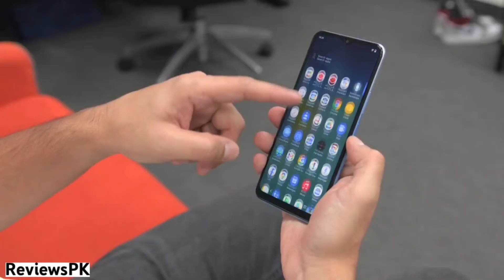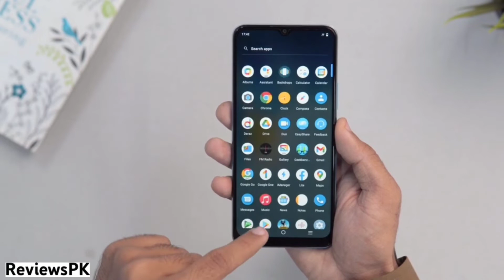VIVO Y15c Vs VIVO Y15s Comparison In Pakistan | VIVO Y15s Vs VIVO Y15c Review in Pakistan | VIVO PK